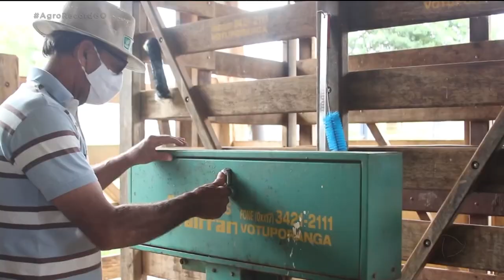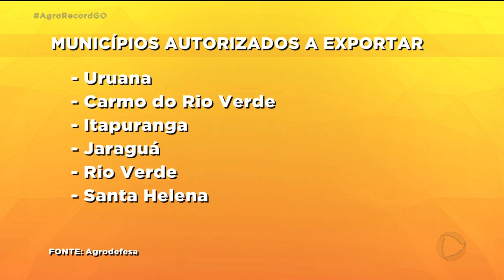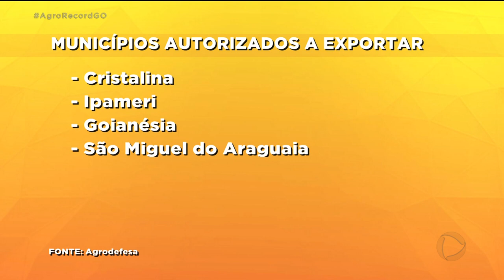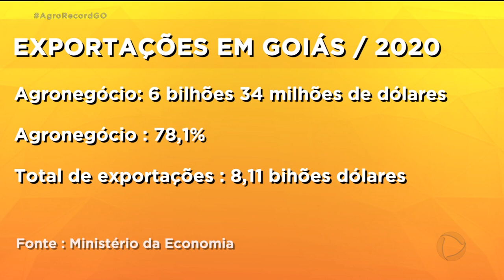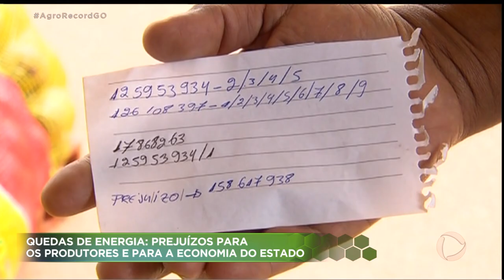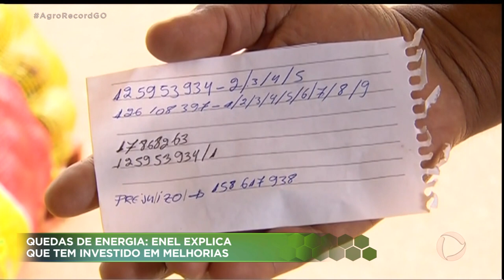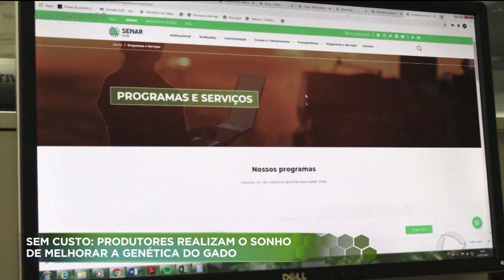AGRO RECORD 17/01/2021 - PROGRAMA COMPLETO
Uma variedade de abóbora produzida em Goiás , que já é exportada para países da América do Sul, agora  atrai o interesse também do mercado norte americano.
Goiás bate recorde de exportações em 2020 e o setor agropecuário é o  responsável pelo bom  desempenho da nossa economia.
Secretaria da Agricultura, Pecuária e Abastecimento do Estado   faz um levantamento dos prejuízos causados pelas quedas de energia no campo e cobra soluções da Enel.
Um programa do SENAR Goiás  em parceria com o SEBRAE ajuda  pequenos criadores de gado a melhorar o  padrão genético dos animais.